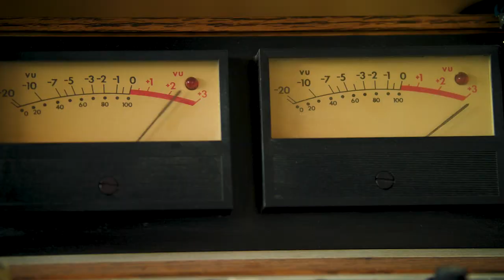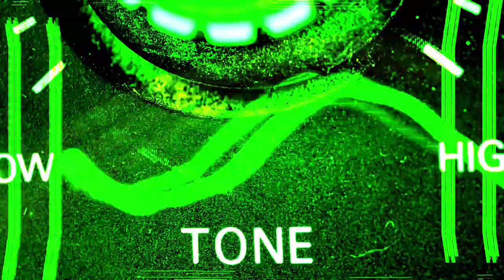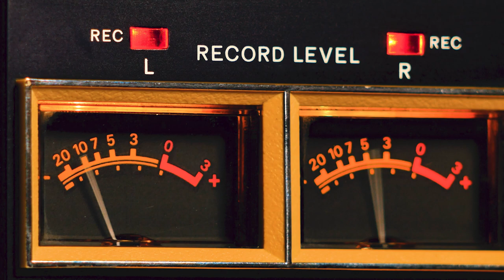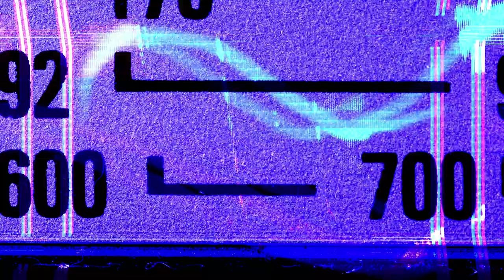Obscure 1960s Dance Classics: Everyone on the Dance Floor!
Cool people danced to this in the 1969s, 1970s and 1980s…

Obscure 1960s cult songs like 'Cool Jerk' by The Capitols and 'She's a Mover' by the Sir Douglas Quintet are some of the best dance tracks that can still fill the dancefloors. What others do you know? What's the best track by The Isley Brothers, and which Ikettes song is best for dancing?

These are the 5 best songs that always rocked the dancefloors at Dingwalls, The Town & Country Club, Boss Goodman's Yabba Dabba Disco and Jim Driver's sets at the 100 Club and Borderline in London.